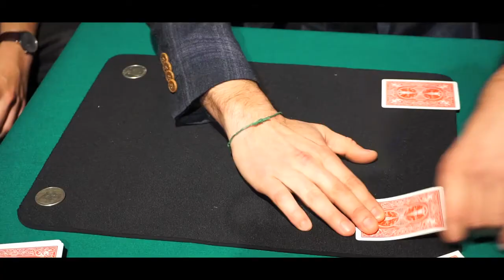Karim - Kamino de risas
Tras el éxito de la comedia mágica Sólo para adultos con más de 10.000 espectadores en Teatros Luchana, Karim regresa con Kamino de risas. Un espectáculo de humor, magia, improvisación y locura, que asombra, divierte y emociona. El espectador se convierte en compañero de viaje y peripecias de un joven descalabrado por el Camino de Santiago. Juntos encontrarán diversos y peculiares personajes, con los que compartirán anécdotas y despropósitos. Un viaje a través del humor y el absurdo que transporta al espectador a un lugar donde la imaginación es el único vehículo posible.